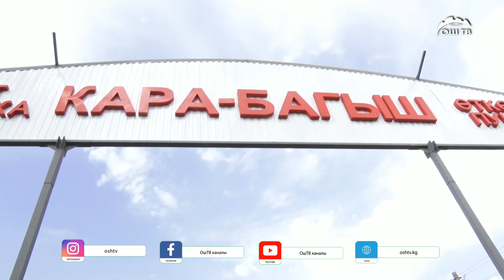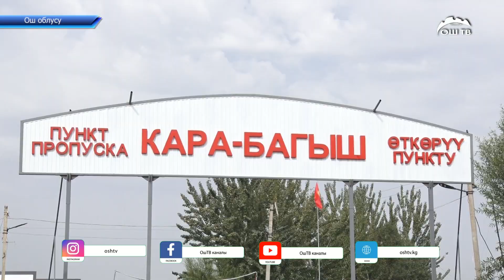Аравандагы кыргыз-өбек чек арасын байланыштырып турган “Кара-Багыш” өткөрмө бекити ишин жандантты